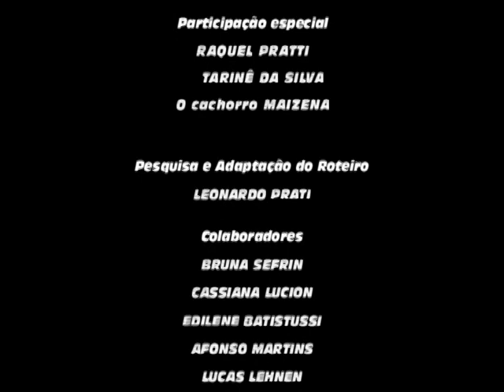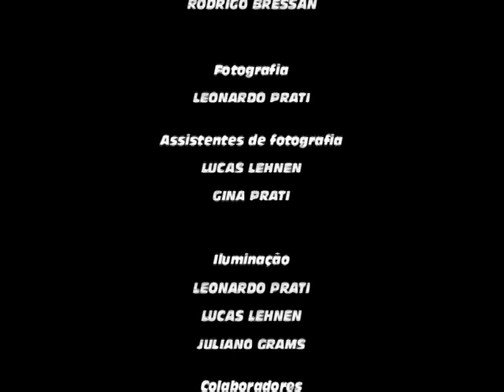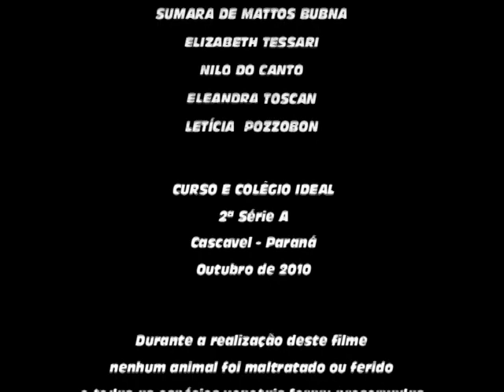A Rosa Negra (Parte 2 de 2)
Curta-metragem de alunos do Colégio Ideal (Cascavel)
Releitura da Obra "As Rosas" de Glal Lemos
LP PRODUCTIONS